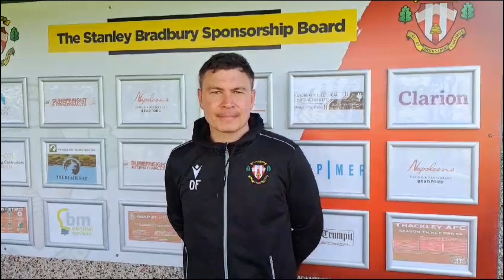Manager Reaction - Barton Town (H) - 19.08.2023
Joint Manager Danny Forrest gives his reaction following the 3-2 home victory against Barton Town on 19 August 2023 in the NCEL Premier Division